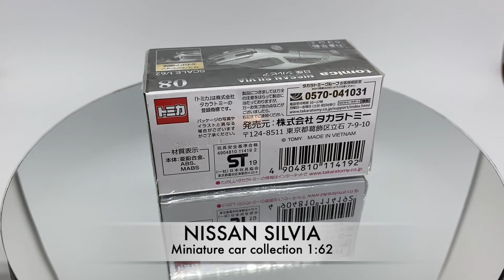Miniature car collection - Tomica Premium #08 - Nissan Silvia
Miniature car Collection

Brand: Tomica Premium
Scale: 1:62
Year release: 2019
Model:  #08 - Nissan Silvia